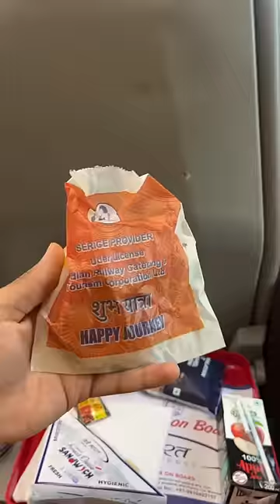VANDE BHARAT🥘food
This is a minivlog and a review of the food that is served in VandeBharat Express, during the journey from Katra to Delhi.